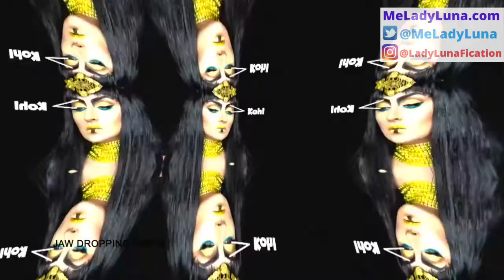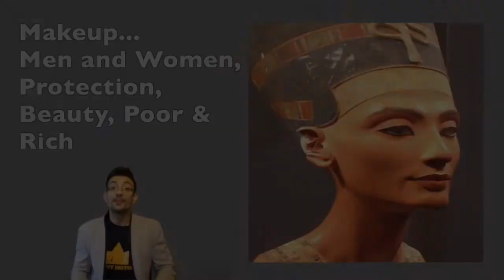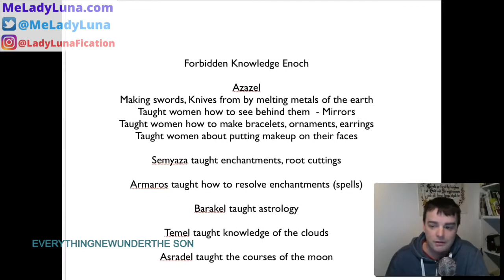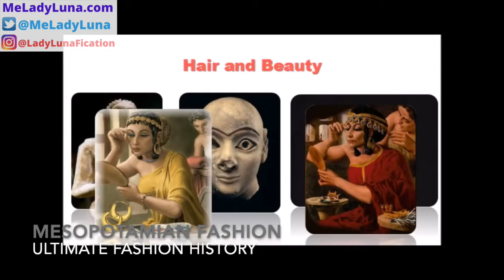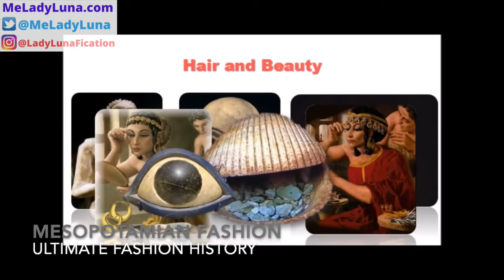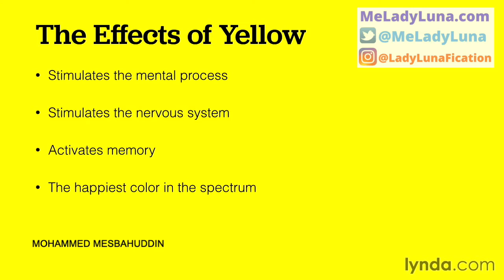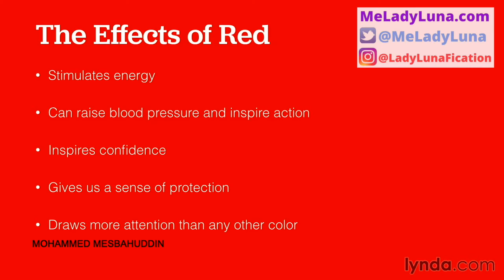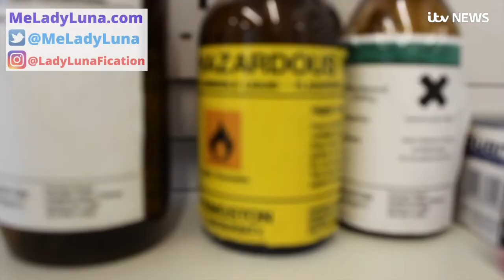Spiritual Uses & History of MAKEUP!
Read my books!

Join my Wellness Facebook Group!! :D